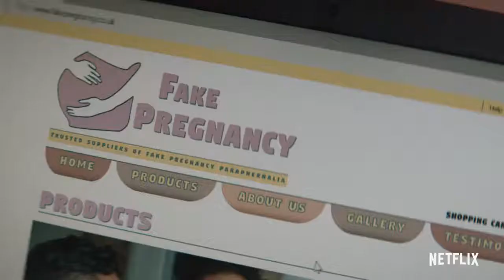The Stranger | Official Trailer | Netflix | T International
We all have secrets. Based on the novel by Harlan Coben, The Stranger forces us to confront a question we all fear - how well do we really know the people closest to us? Starring Richard Armitage, Jennifer Saunders, Siobhan Finneran and Hannah John-Kamen, The Stranger arrives January 30.

When a stranger makes a shocking claim about his wife, family man Adam Price becomes entangled in a mystery as he desperately searches for answers.